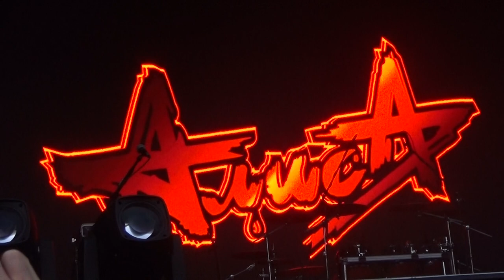АлисА на фестивале KKinchevFest 2022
СевКабельПорт / 22/07/2022